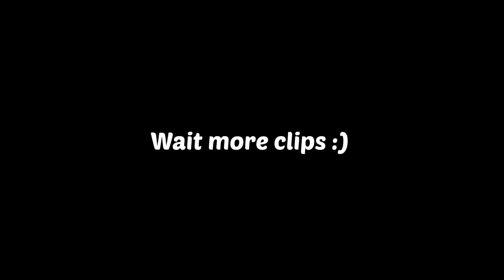New Common Car - Toaster - Gameplay | Crash of Cars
This video is about toaster of crash of Cars